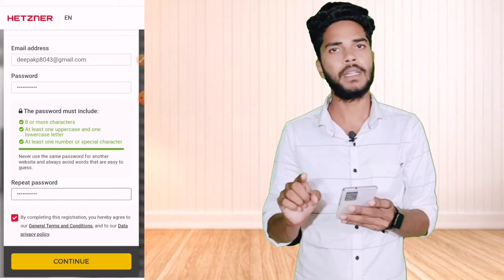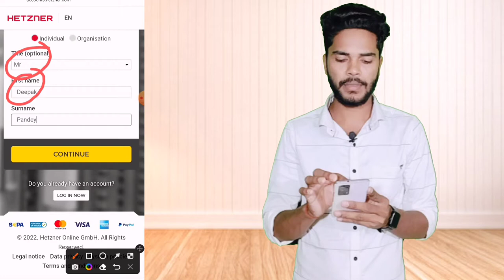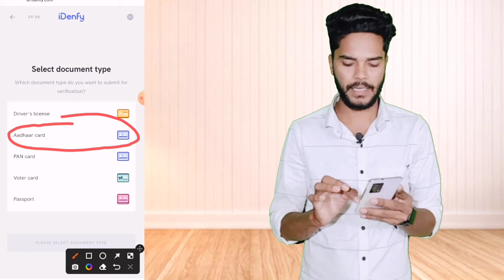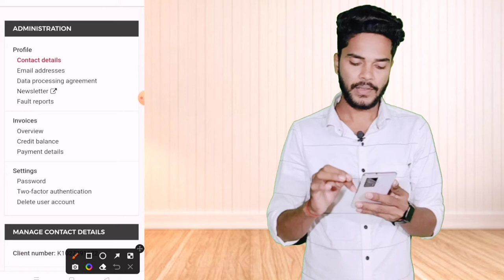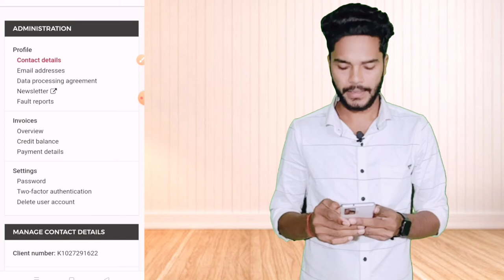How To open Hetzner account | hetzener se paise kaise kamayen | tech by gyan| New earnning app 2022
note - ye account abhi stop hai please account na banaye

Hetzner trusted hosting
Hetzner dedicated server setup
Hetzner server setup
Hetzner cloud account
Hetzner cloud setup
Hetzner review
Hetzner cloud review.
Hetzner robot
Hetzner raid 0
Hetzner free
Hetzner kyc verification failed
Hetzner account kyc verification problem
Hetzner kyc verification problem
Hetzner identity verification failed
Hetzner cloud storage
web hosting Hetzner cloud
Hetzner immune system

 USE IS A USE PERMITTED BY COPYRIGHT STATUS THAT MIGHT OTHERWISE BE